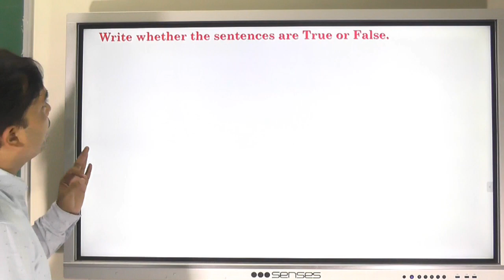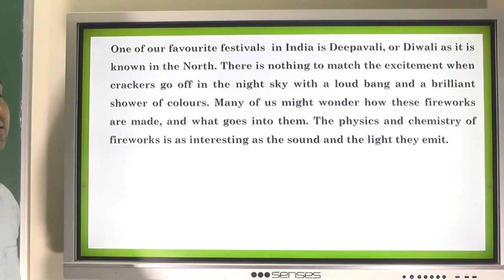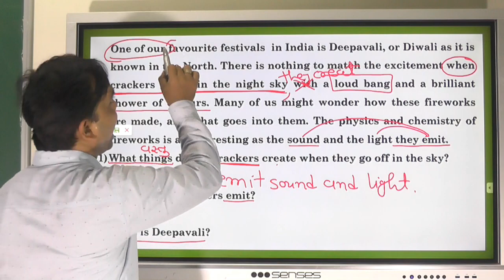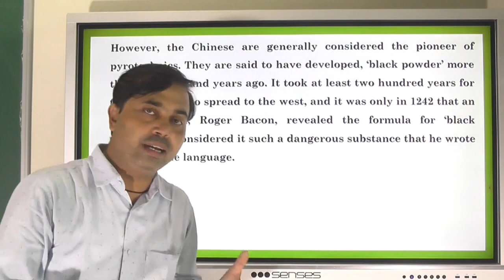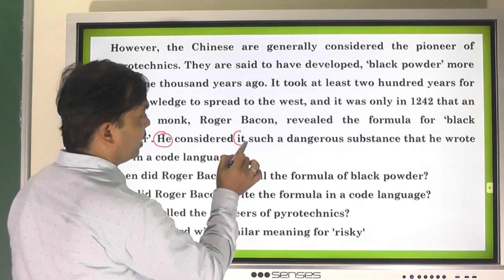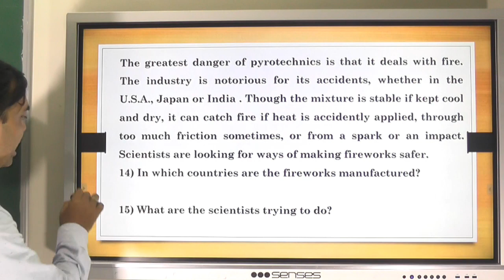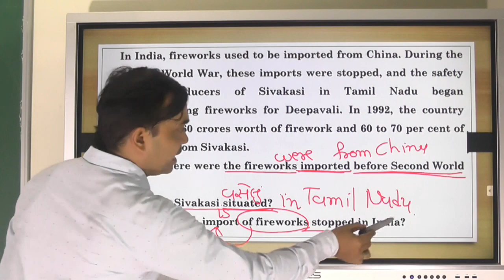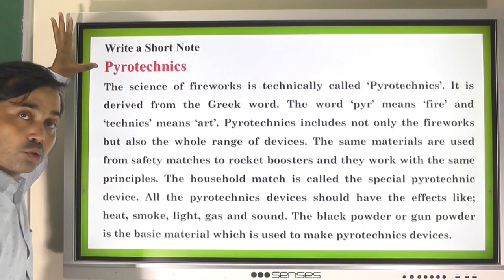Playing with Fire (Exercises)